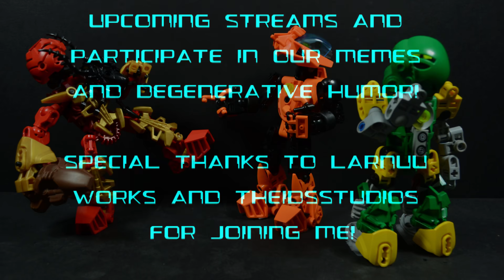BIONICLE: CALLAN'S PEST CONTROL!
iDs and Larnuu get a frightening look into the psychotic mind and possible bigotry of Callan in this enlightening highlight.